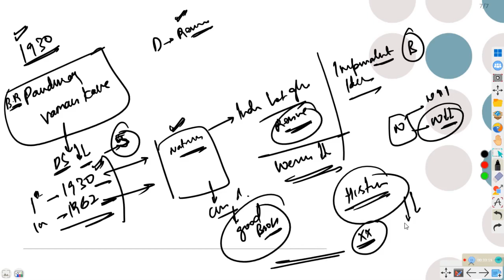PSIR DAY 11 - Daily answer writing program for PSIR - UPSC 2023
This video intends to provide approach of answer writing in PSIR